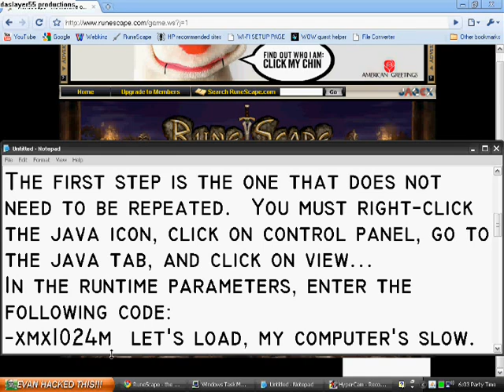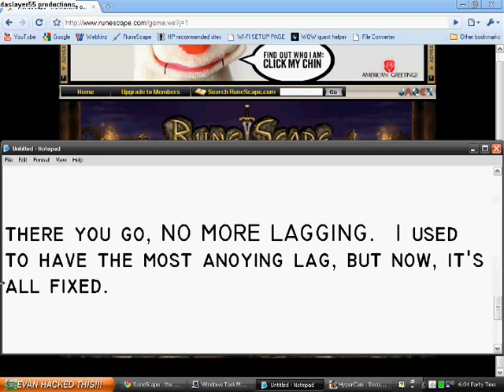How to stop runescape lag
I'll explain it here as well:

WHILE RUNESCAPE IS ACTIVE:
1.  Right click the java icon by your clock, click control panel, click java tab, click view..., double click runtime parameters, type the following code:   -xmx1024m      Click ok, then apply
2.  Ctrl+Alt+Delete, in task manager, click the processes tab, find java.exe, right click, mouse over set priority, select above normal.  SETTING IT TO HIGH COULD CAUSE SOME OTHER THINGS TO GO A BIT SLOWER, DEPENDING ON THE SPEED OF YOUR COMPUTER.

ENJOY A LAG-FREE RUNESCAPE!